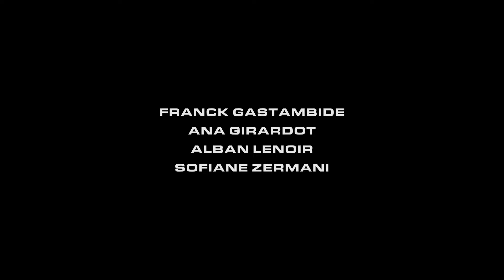The Wages of Fear Telugu Trailer #1 | FeatTrailers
►Release Languages : English, Hindi

►Directed By : Julien Leclercq

►Plot : Four down-on-their-luck men are hired to drive trucks laden with nitroglycerine through the mountains as part of an operation to extinguish an oil well fire.